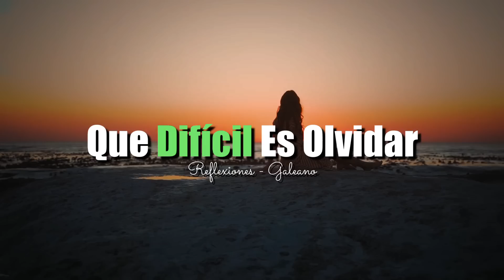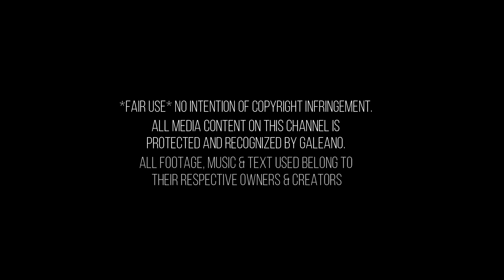Que Difícil Es Olvidar | Reflexiones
👉Galeano, un reencuentro con la vida misma. El amor, las emociones, reflexiones, pensamientos, poesía, motivación y todos los sentimientos encontrados en ti.

All media content on this channel is protected and recognized by galeano.